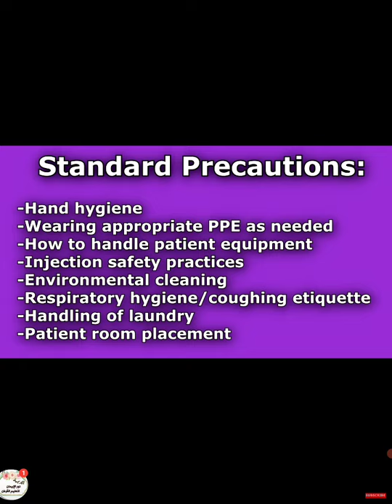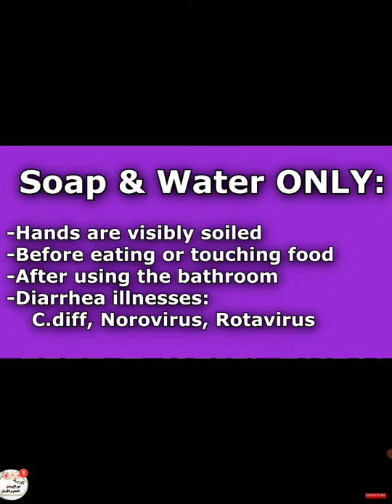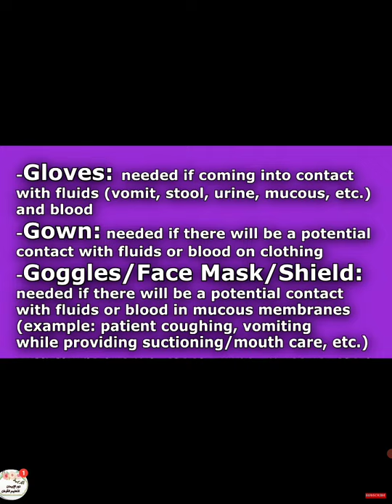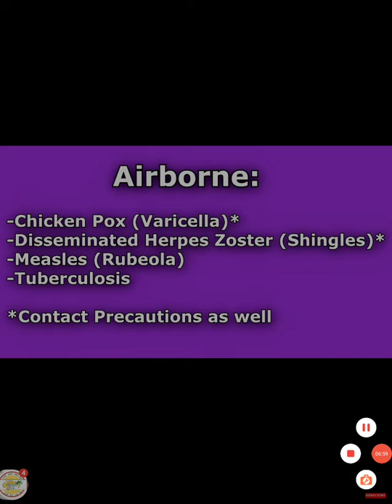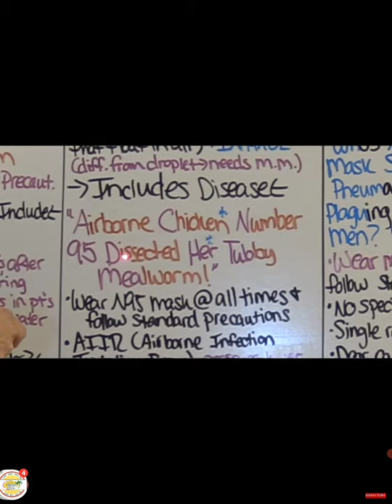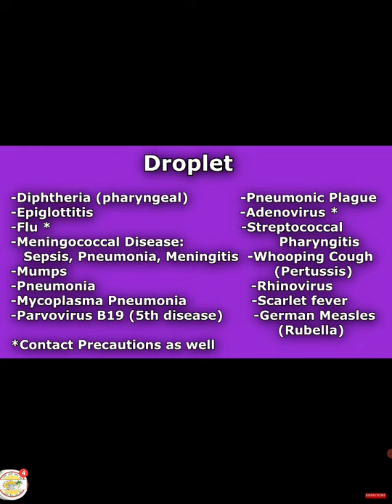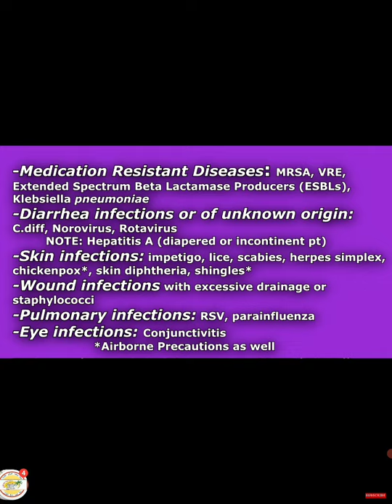standard and isolation precautions